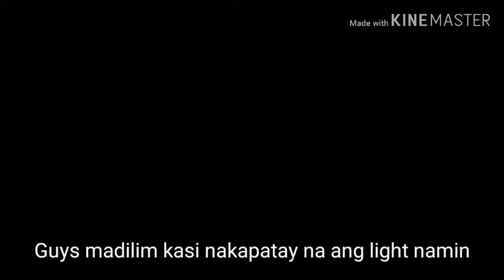Night Vlog exercise and dancing | Trinnazen Galguerra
Hindi muna ko magvlog last na muna yan
Dahil may exam kami at bawal ako mag phone guys thank you sa support